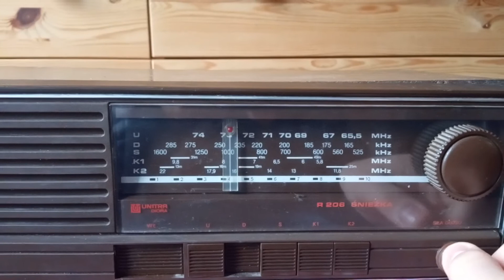Diora śnieżka R-206 Na sprzedaż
Sprzedam sprawny jak widać radioodbiornik śnieżka r 206. Link do ogłoszenia w komentarzu